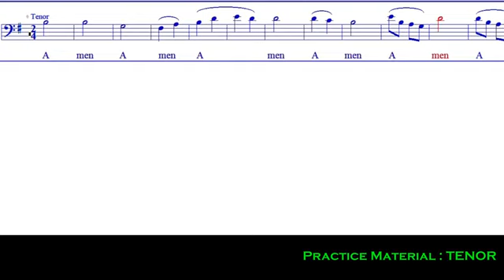Amen WYD (Tenor)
Amazing Day Friends!
I am Coach Ro and I Help People Discover their Missing Link in Life.

My Videos talks about Your Inner Being, Your Core Gifts, Your Passion, and most of all..we specialize in Training Your Mind to see the good in everything.

Something Good is going to happen to you...
Just believe.